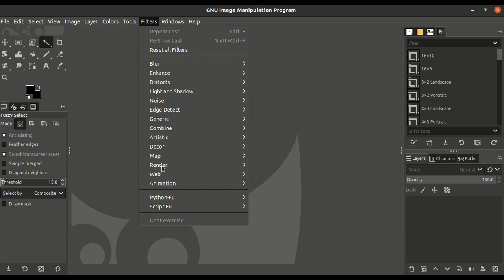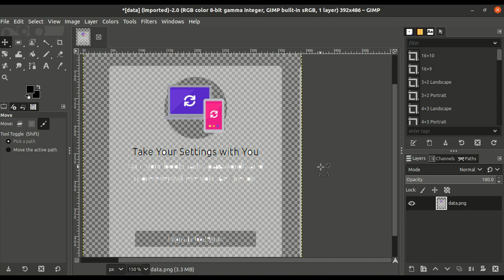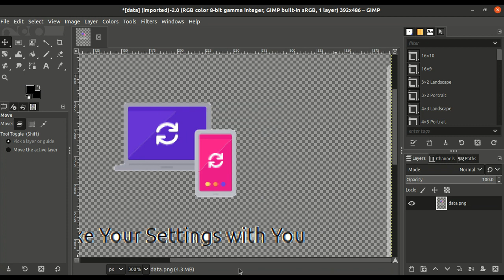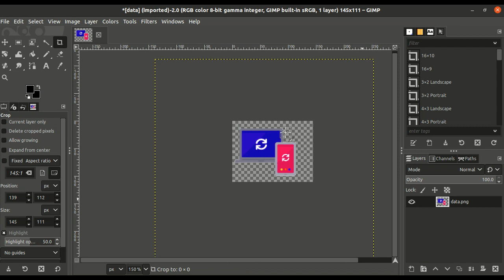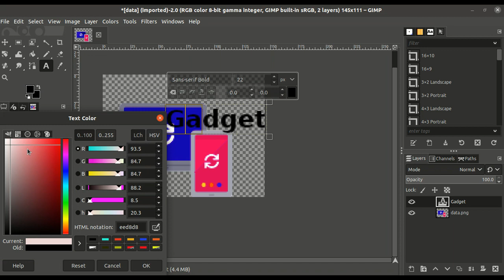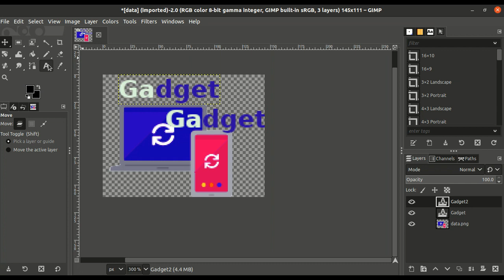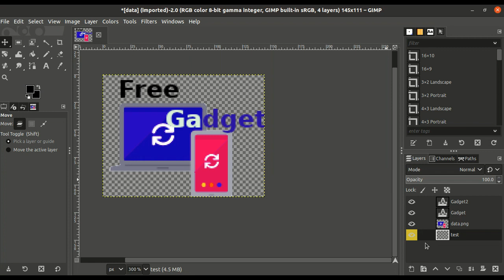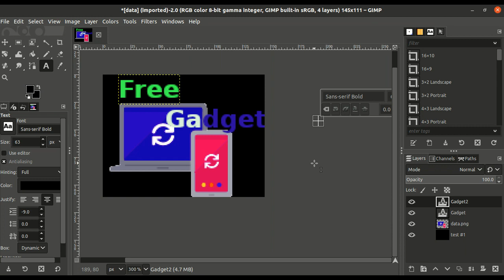GIMP PHOTO EDITOR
This video share about GIMP as Amazing Free Photo Editor. I Do really like this software because is free and a lot of items